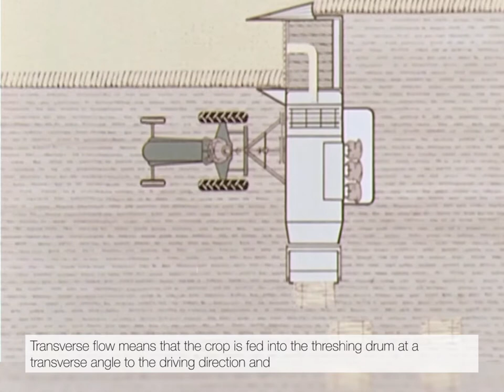CLAAS Innovations - #12 SUPER | 1946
Cereal harvesting in Europe improved substantially from 1946 onwards when we began fitting SUPER technology in our new combines.